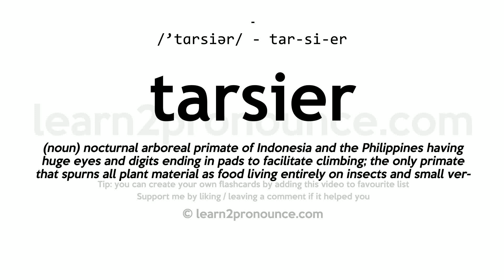Tarsier pronunciation and definition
Learn how to pronounce tarsier in English correctly with pronunciation and definition
tarsier pronunciation: /'tɑrsiər/ - tar-si-er
Definition: (noun) nocturnal arboreal primate of Indonesia and the Philippines having huge eyes and digits ending in pads to facilitate climbing; the only primate that spurns all plant material as food living entirely on insects and small vertebrates